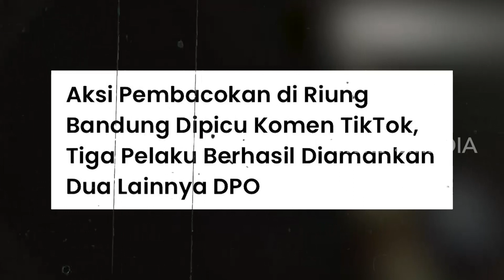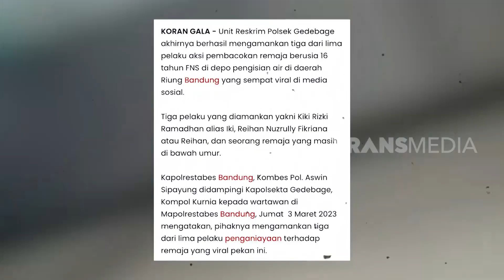Komunitas Dihina Parang Berbicara | KRIM MALAM (05/03/23)